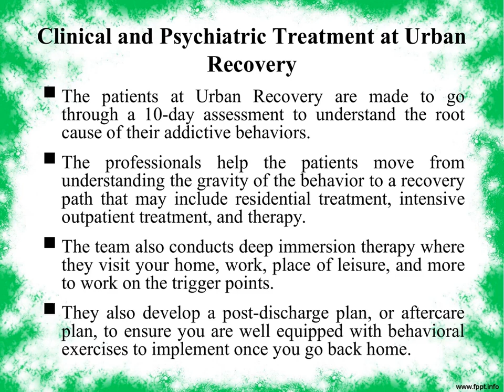Lee Weiss’ Urban Recovery Center Offers Clinical and Psychiatric Treatment in New York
Lee Weiss, the CEO of Elev8 Center is a Credentialed Alcoholism and Substance Abuse Counselor who has also been a speaker and panelist at the New York Health Care Summit in 2019 and 2018. He is also the director of the Elev8 Foundation and the manager of the Urban Recovery Center in Brooklyn, NY. The patients at Urban Recovery are made to go through an assessment to understand the root cause of their addictive behaviors. The professionals help the patients move from understanding the gravity of the behavior to a recovery path that may include residential treatment, intensive outpatient treatment, and therapy. The team also conducts deep immersion therapy where they visit your home, work, place of leisure, and more to work on the trigger points.